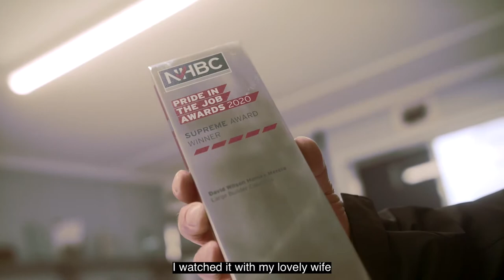Kirk Raine, our award winning Site Manager at The Grove at Doseley Park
Meet the 'Supreme Winner in the Large Builder Category' at the NHBC Pride in the Job Supreme Awards 2021. This is an incredible achievement for Kirk, particularly considering this is the second time that Kirk has won the Supreme Award. Take a look at our video of Kirk at work.